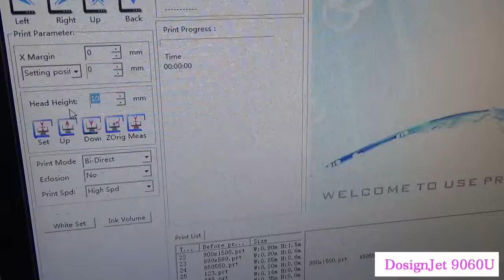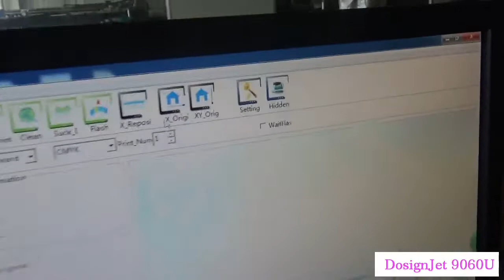Automatic up and down height measure of UV Printer